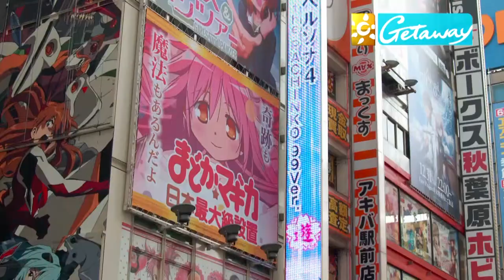Getaway | Japan with Livinia Nixon 1 of 4